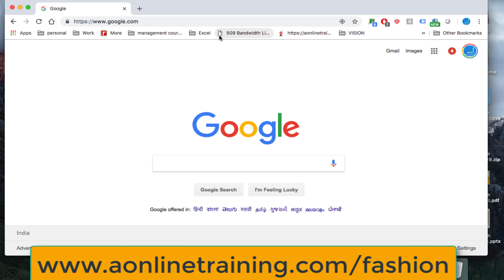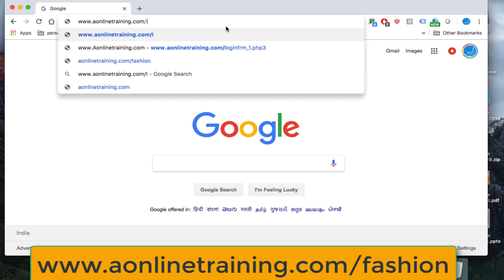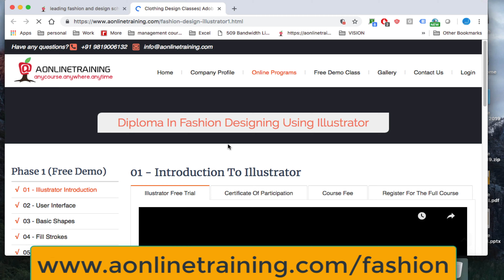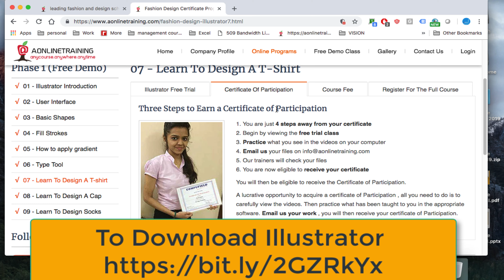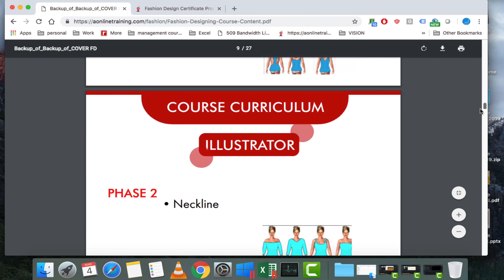Online Fashion Design Courses (CAD) - Free DEMO Class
In this video, we explain you step by step process how you will do this course online .

We Offer , interactive program's in Fashion Designing
You will cover Illustrator & Photoshop